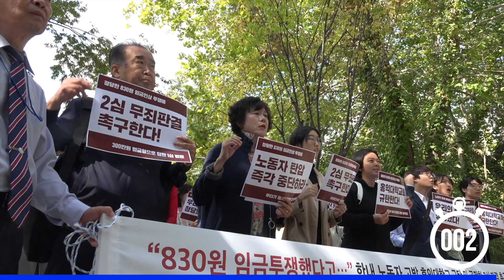불의가 승리하는 홍익대학교? / 80초현장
80초로 담아본 현장, '80초 현장'

11화 : 불의가 승리하는 홍익대학교?

촬영·편집 : 양태훈